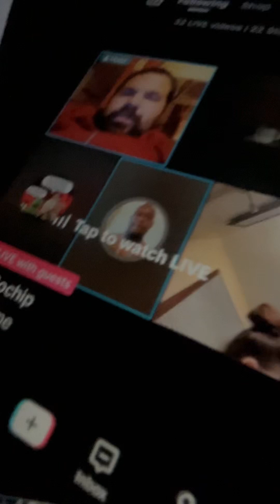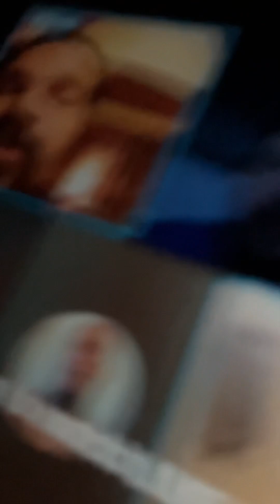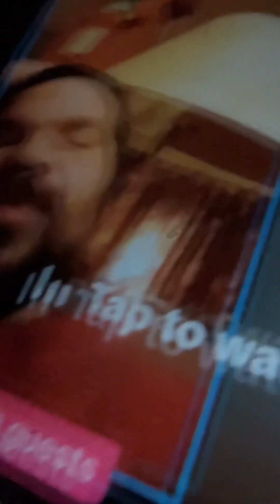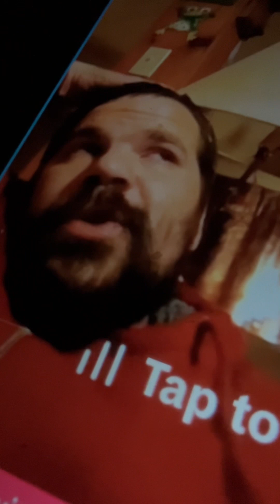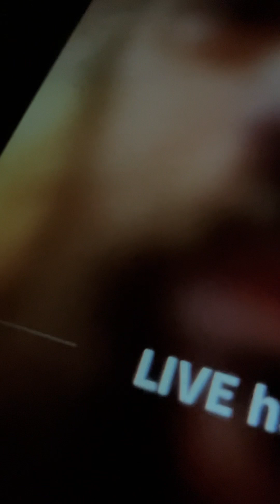That’s the guy that blocked me on TikTok Chip￼